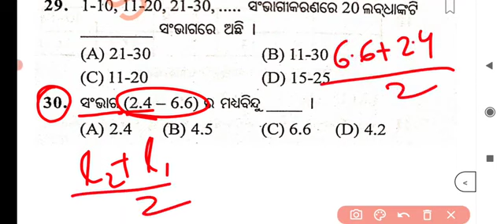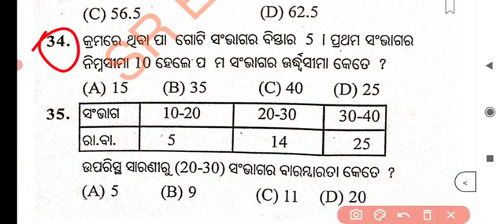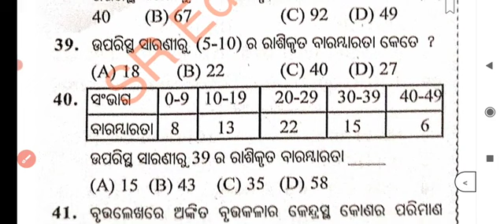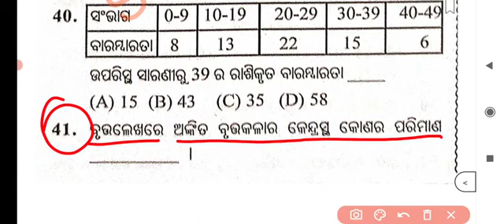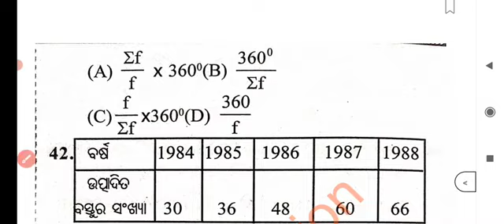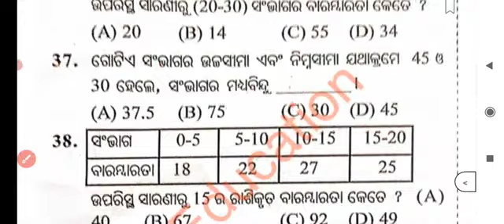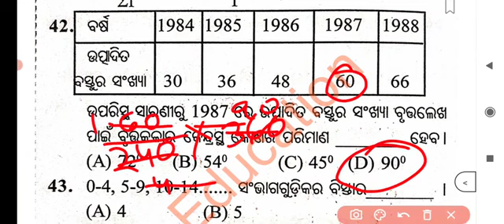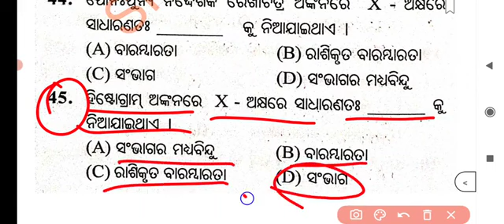9th class SA2 mathematics important question statistics || 9TH CLASS MATHEMATICS MCQ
9th class SA2 mathematics important question statistics || 9TH CLASS MATHEMATICS MCQ